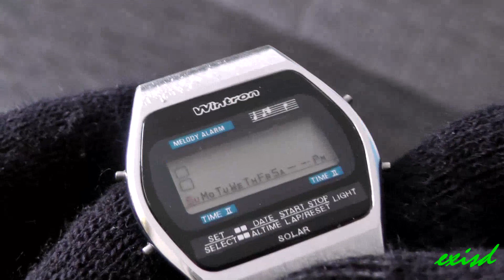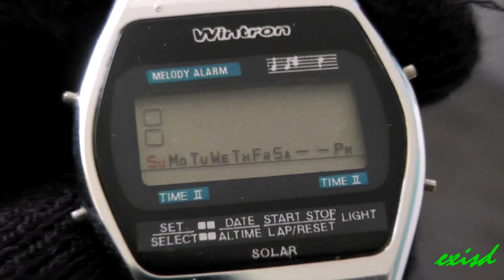Wintron melody alarm watch karóra